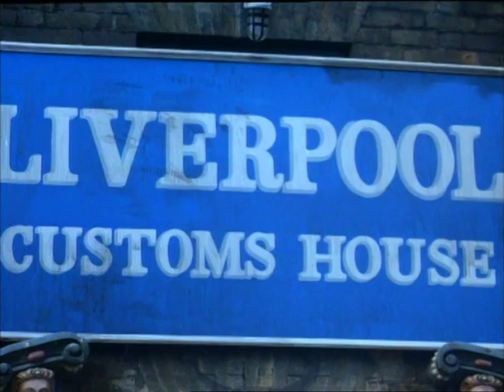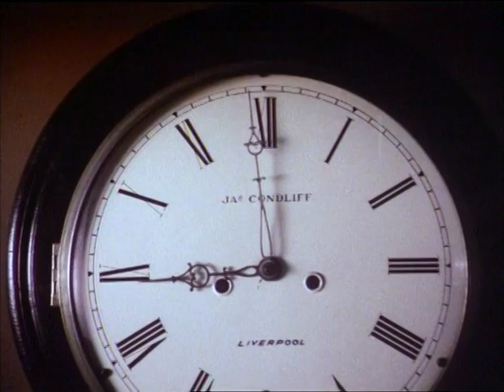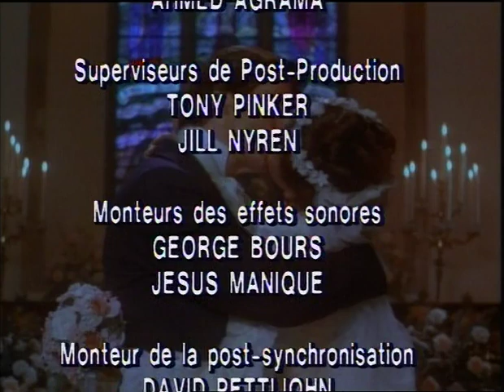Pierce Brosnan - Le Tour du monde en quatre-vingts jours Partie 2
Le Tour du monde en quatre-vingts jours est une mini-série télévisée américaine réalisée par Buzz Kulik en 1989.